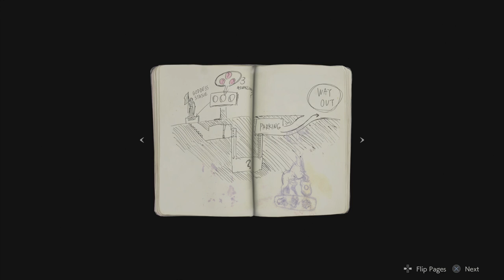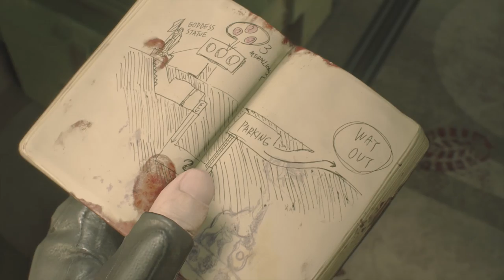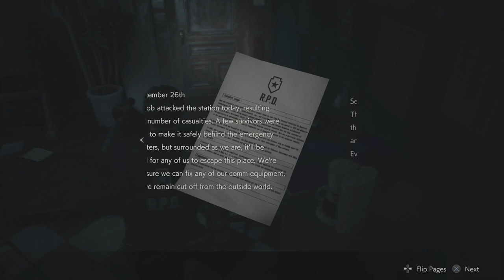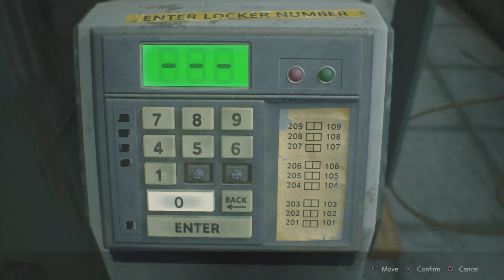Resident Evil 2 Remake One Shot Demo - Press A To Gay! Plays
We've only got one shot! Will we make it? Is Leon the most beautiful man in the world? Somebody get Marvin a bandage!